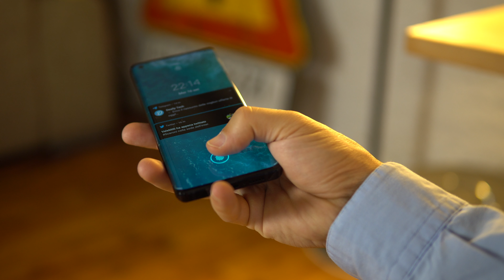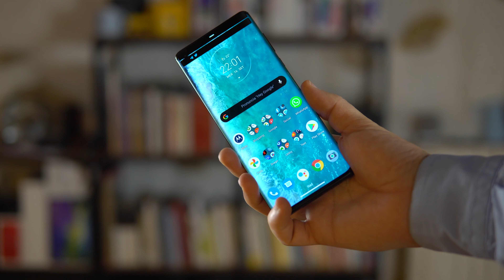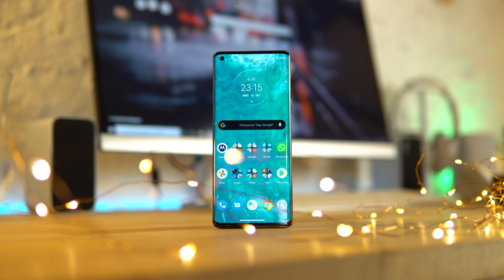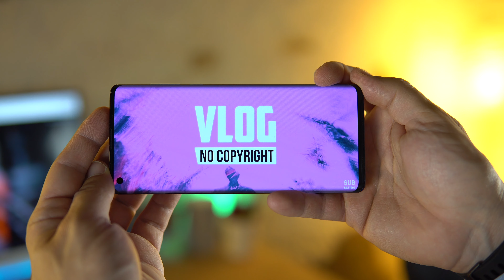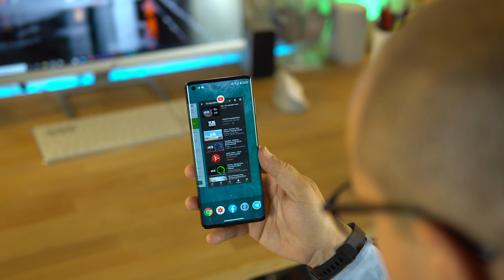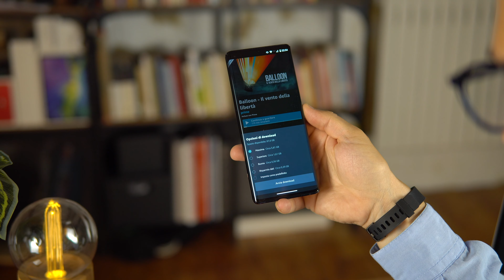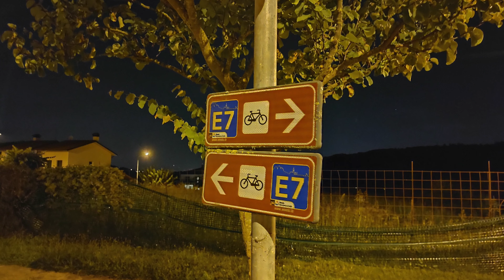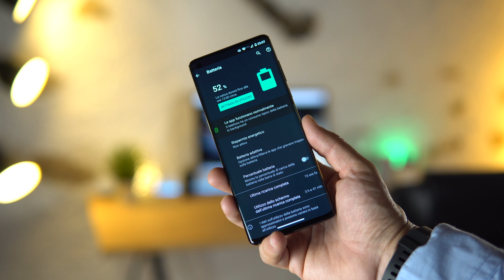Motorola Edge 5G : BELLISSIMO!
💸 Acquista qui

ATTREZZATURA VIDEO:
📽 Sony Alpha A6300

🕹 Testa fluida (must have)

🏍 Slider Motorizzato

💡 Lampade led per sfondo

🎙Microfono principale
🎙Microfono lavalier

🏷 MicroSD (must have)